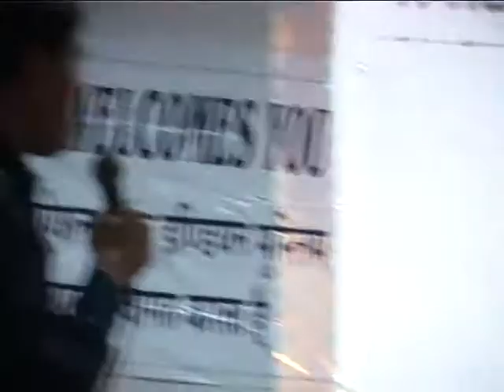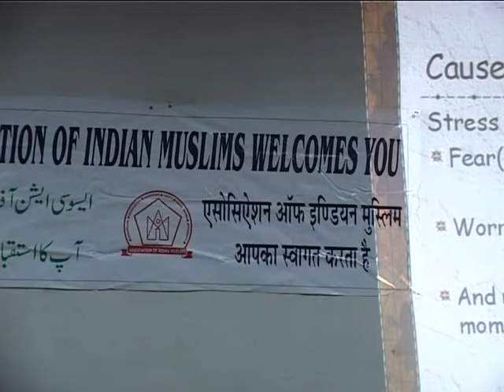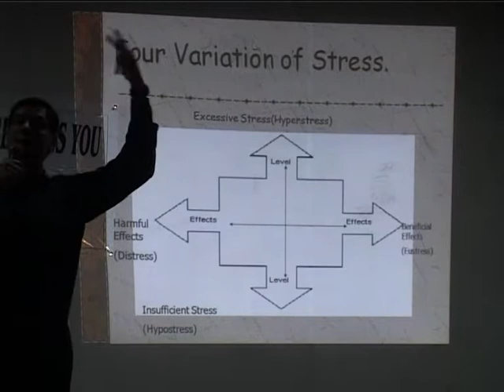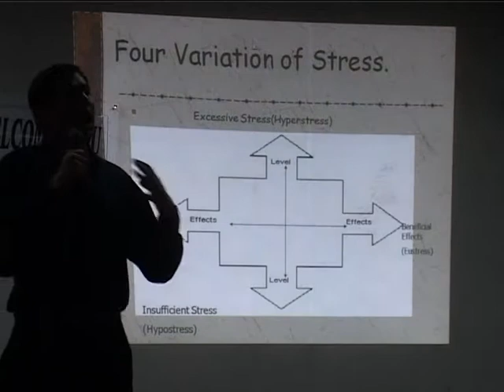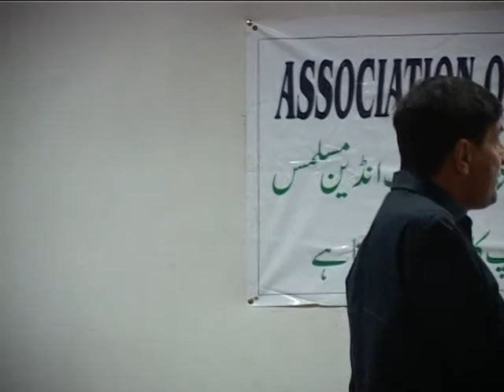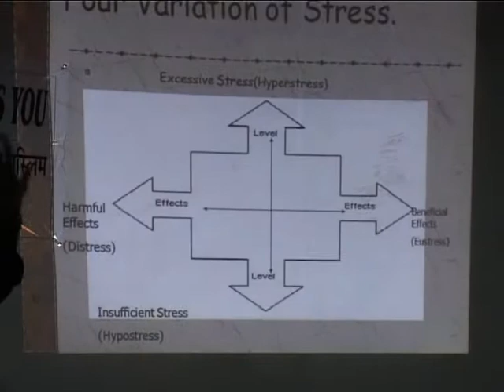STRESS MANAGEMENT TIPS BY DR. VINAY MISHRA- PART 1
In this video Dr. Vinay Mishra, a psychologist, professor and trainer gives and explains some tips for stress management in a seminar held by Association of Indian Muslims.